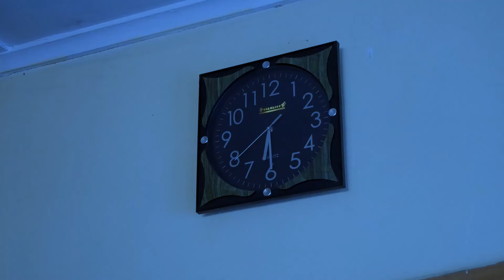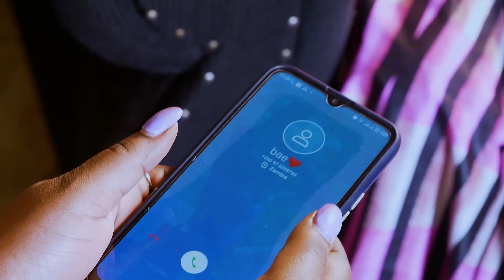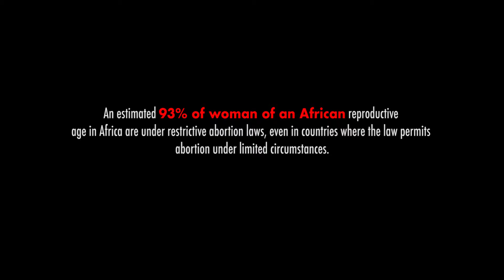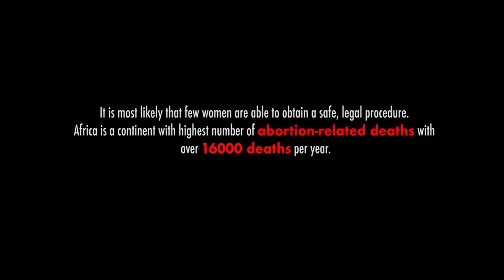SHADOW SHORT FILM 2022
SYNOPSIS
A story about a 21-year-old girl who wanted to abort her three months old pregnancy using an unprofessional old lady from her neighborhood Mrs. Chanda, Mrs. Chanda has been doing it illegally for some time now because she still thinks she knows all about medicine because she worked as a clinical officer before, she has two sons a doctor Derick and another son who is not doing so well Joe, he only stays at home helping his mother in this illegal abortion business, but on that faithful night things didn’t go as they expected.

Written by @zeddiva._aussie_maddiemitchell
Executive producer @zeddiva._aussie_maddiemitchell
Directed by @enockchisenga

Starring @hambe_nguzu @zeddiva._aussie_maddiemitchell
Many more